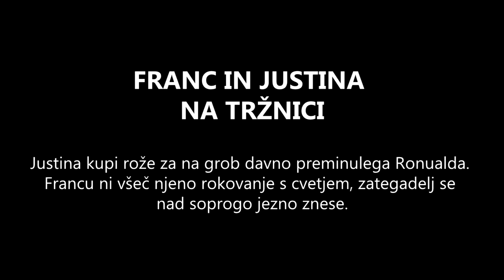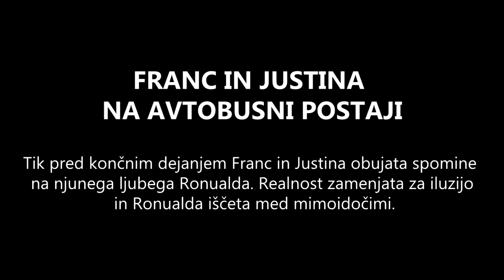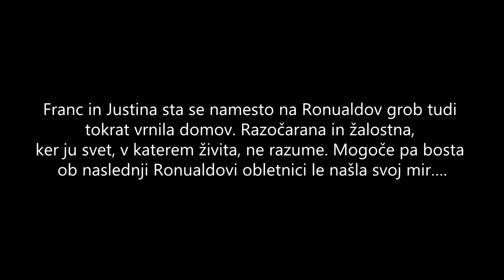Veste, kako izgleda mrtev pes?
Te dni v Mariboru ne veš, kje in kdo ti lahko v trenutku razcefra rutino. Včasih je dovolj že majhen korak iz stanovanja. Ali pa navaden starejši par na avtobusu: Franc in Justina se na obletnico smrti psička Ronualda odpravita na mešančkov grob. Kjerkoli se pojavita, sprožita šušljanje, zgražanje, odobravanje. Ljudem, ki ne vedo, da so ravnokar postali občinstvo, zastavljata bizarna vprašanja o mrtvih psih, jim plešeta ob kavi, prodajalki na tržnici teptata artikle in režeta cvetlice. Starca se nemočno skrušita na avtobusni postaji, ko ljubljenčka Ronualda za trenutek uzreta v mimoidočih.

Nekoč bomo vsi kot mrtev pes. Dotlej pa si oglejmo veseloigro smrti, izbuljimo oko v nič hudega sluteče Mariborčane.

(Igralca v eksperimentalnem gledališkem posegu sta člana KUD Pekre-Limbuš)